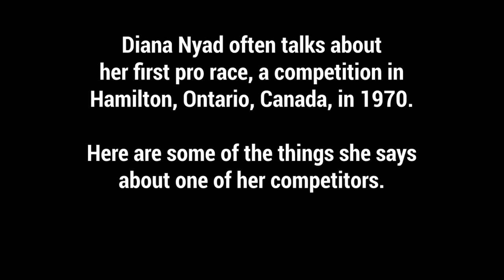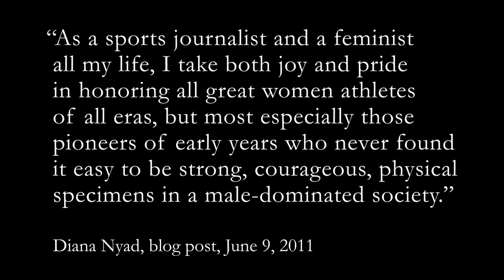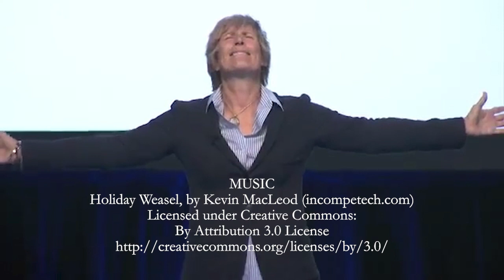Diana Nyad on Judith de Nijs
Clips showing Diana Nyad mocking and body-shaming the great Dutch marathon swimmer Judith de Nijs. Nyad also celebrates forcing de Nijs into retirement, which didn't happen.